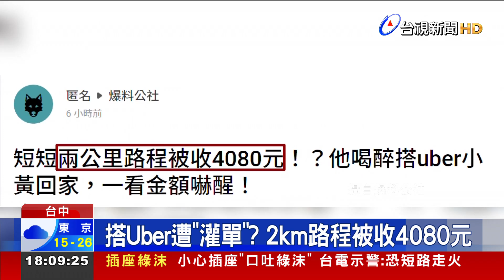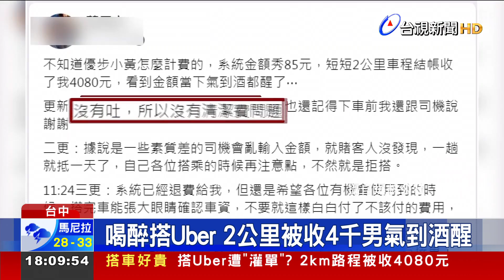搭Uber遭灌單? 2km路程被收4080元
搭程多元計程車，車資被超收！日前一名女網友搭多元計程車，被超收46倍的車資，最近又有民眾，凌晨叫車，2公里的路程卻被收了4080元，跟系統顯示的85元車資，差了48倍，讓民眾氣到酒都醒了！其他駕駛表示，可能是司機不小心輸入錯誤金額，業者也發出聲明，建議乘客回報客服處理！